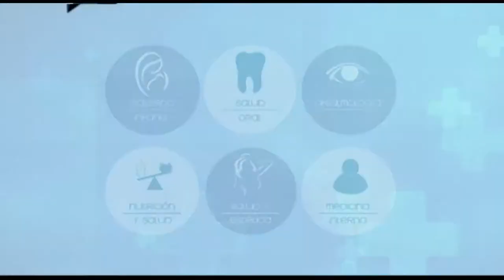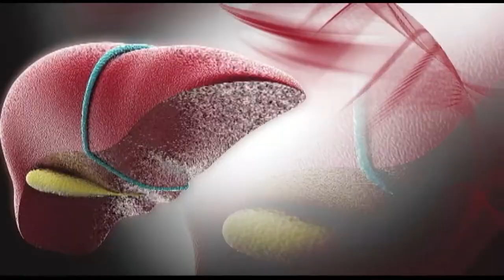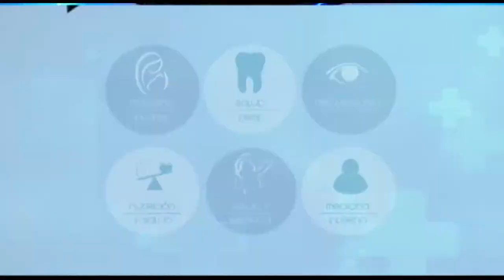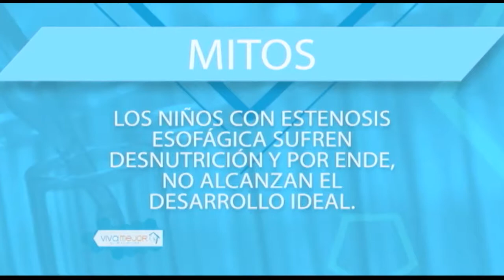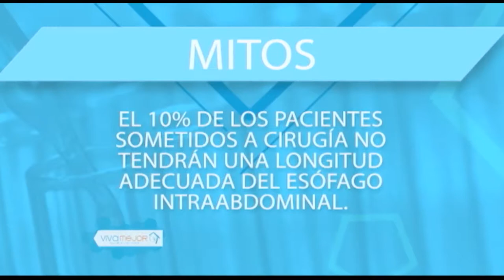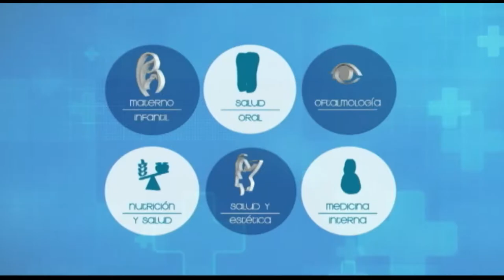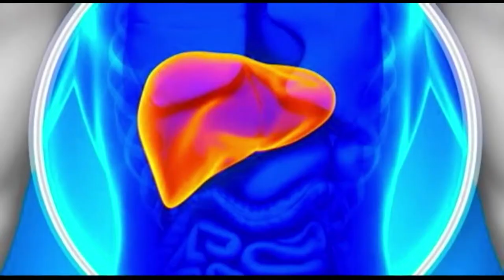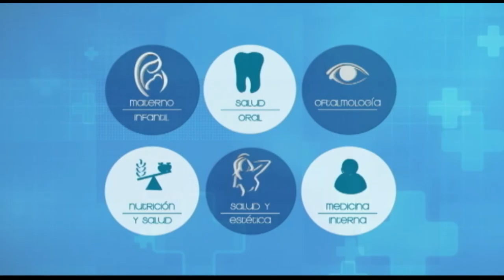VIVA MEJOR | GASTROPLASTIA DE COLLINS | 29-05-2019